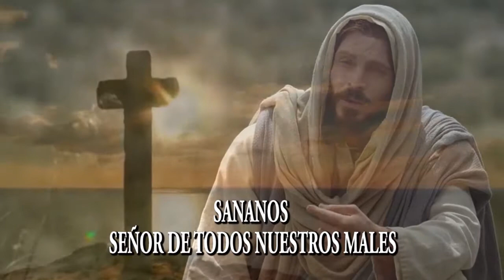MINUTOS DE SANACION YESMIN AGELVIS TEMA: PENSAR BIEN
Pensar bien de los Demás

Filipense 4,8
pensar en todo lo verdadero
lo puro agradable

Filipense 4,13